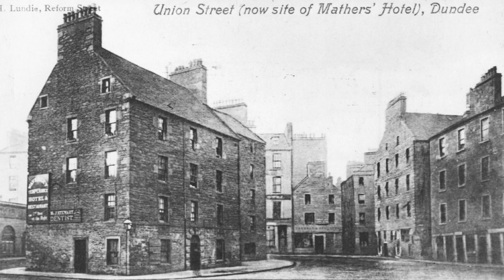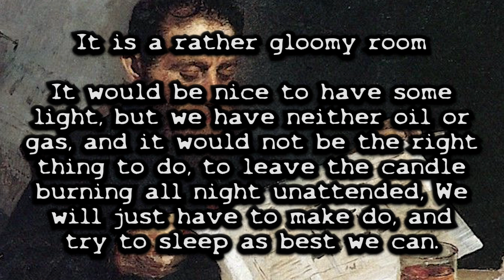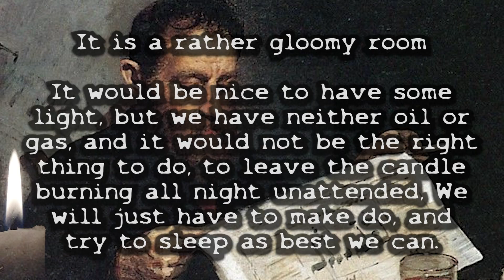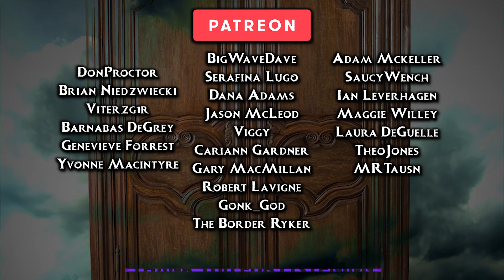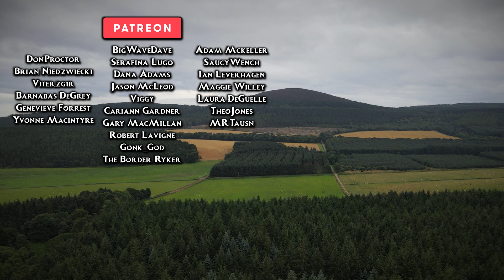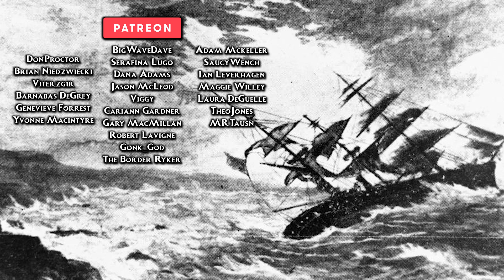Floating Head: A Scottish Haunting (Paranormal & Mystery)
Scotland has long been a hotspot for modern ghost hunting and serches for the paranormal. This comes from its long history of spectral folktales and great battles that took place in every corner of the country. But not every haunting spirit was a great warrior or anchent fae creature like the Glastig. Some were the restles spirits of perfectly ordinary people just like you and me. They may have met a brutal or unjust end, chaining there rightfully enraged spirit to this world, Todays tale, tells of just such a specture and of how it has haunted Scotland for over 100 years. The Floating head of BenRachett.

References:
O’Donnell, E. (1911) Scottish Ghost Stories. London. Kegan Paul, Trench, Trubner and CO.
Ramos, M. (1971) Creatures of Philippine Lower Mythology. Philippines: Phoenix Publishing. ISBN 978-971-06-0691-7.
Devine, T. and McCarthy, A. (2017) The Scottish Experience in Asia, c.1700 to the Present: Settlers and Sojourners. London: Palgrave Macmillan, Cambridge Imperial and Post-Colonial Studies Series. DOI 10.1007/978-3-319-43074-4
Converse, H. M. and Parker, A. C. (1908) Myths and Legends of the New York State Iroquois. Education Department Bulletin. University of the State of New York: 10–17.